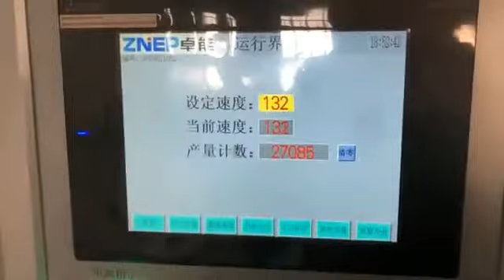ZONO fully automatic paper bag making machine with handles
Hi,Glad to introduce our machine to you.
Machine features:
servo motors (Mitsubishi brand, imported from Japan)
high precision and stability
simple maintenance
high efficiency
certifications:ISO, CE, SGS
Overseas after-sales service